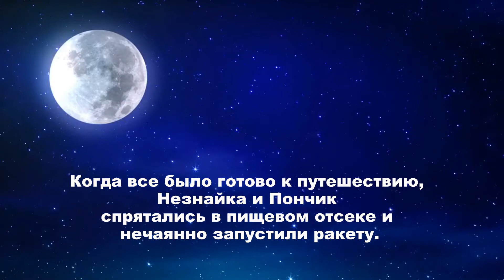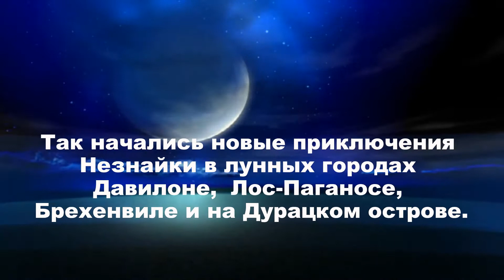Буктрейлер по книге Николая Носова "Незнайка на луне"